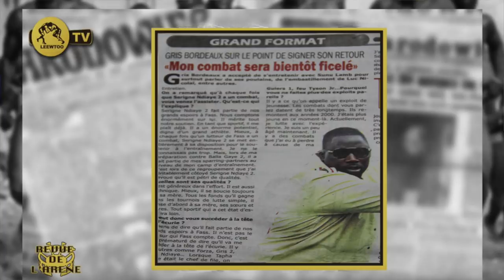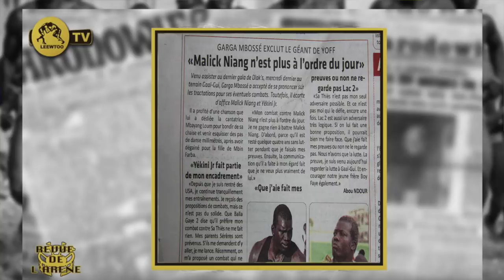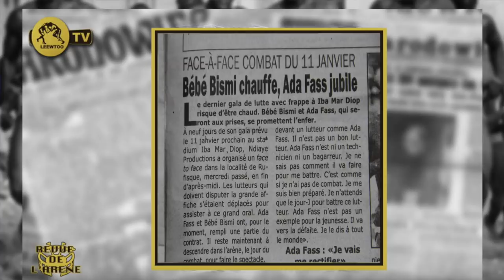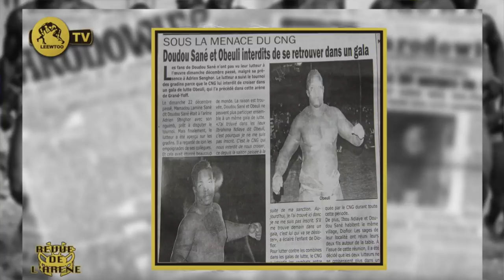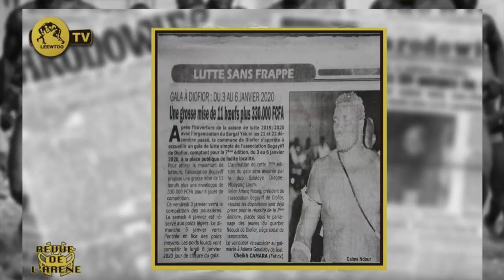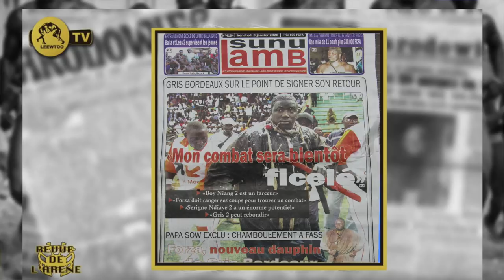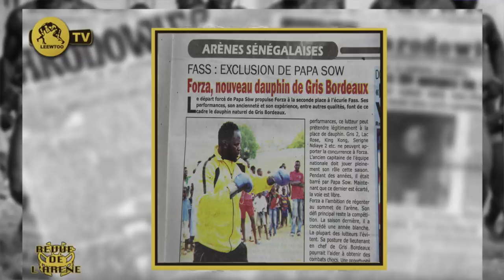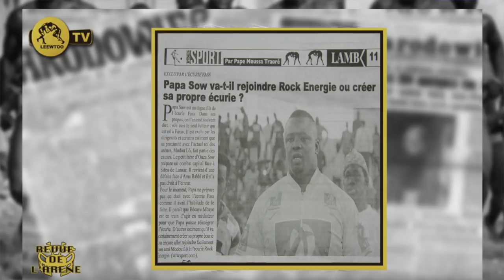REVUE DE L'ARENE DU 3 JANVIER 2020